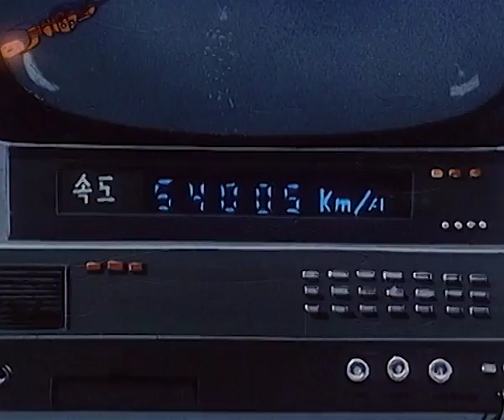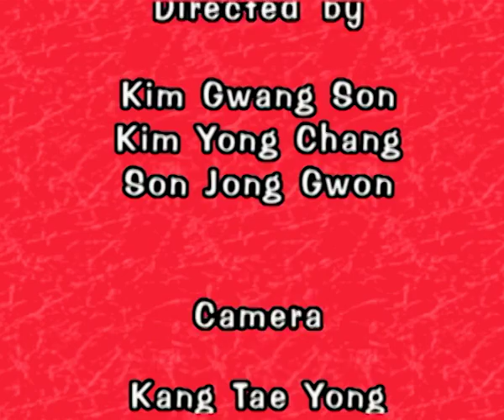LITTLE BEAR | A Trip in Space | Full Episode 28 | Cartoon Series For Kids | English